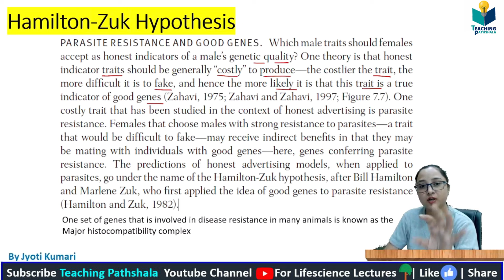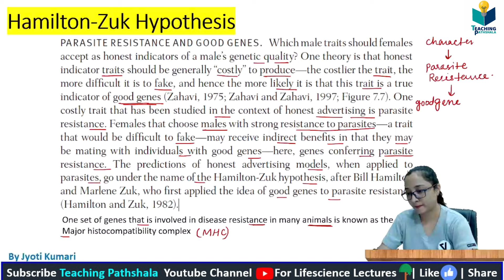Hamilton-Zuk Hypothesis || Evolution & Animal behavior || CSIR NET JUNE 2024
TOPIC: Hamilton-Zuk Hypothesis  || Evolution & Animal behavior || CSIR NET JUNE 2024
🧪Another channel (Science Kaksha)  for Basics (NEET,12th, 11th, 10th,9th, 8th science)

animal behaviour csir net
Hamilton-Zuk Hypothesis
Hamilton-Zuk Hypothesis csir net
GATE LIFESCIENCE
GATE Biotechnology
ICMR JRF